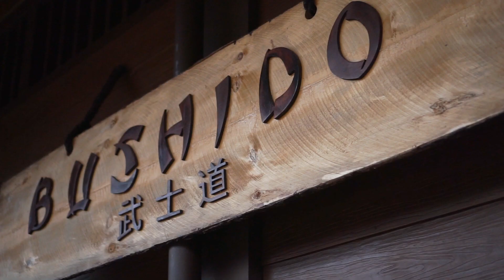AULIA FASHION - FASHION LOOK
Pemotretan Gamis Terbaru  Aulia Fashion
Assalamualaikum Aulialovers
Tim Aulia akan melakukan pemotretan edisi gamis terbaru Aulia Fashion. Kali ini tim Aulia mengambil lokasi pemotretan di daerah dataran tinggi, dengan suasana sejuk dan indah yaitu di tempat wisata The Onsen Hot Spring Resort Batu, Malang.

Oh iya, gamis yang akan di foto kali ini yaitu set gamis Tenessa Bamboo, gamis Gauri Maroon, gamis Yumnaa Black Pink, dan gamis Adzna Emerald

Wah, pasti seru banget, ya! Penasaran seperti apa keseruannya Pemotretan Gamis Terbaru Aulia Fashion ? Yuk saksikan videonya berikut ini!